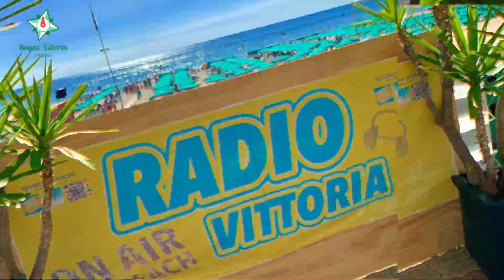PISA TV | 🗣 D’Angelo, Gucher e le ultime in vista dell’esordio contro la Reggiana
La ripresa della Serie B è alle porte. Il Pisa esordirà al Mapei Stadium contro la Reggiana. La conferenza stampa di mister D’Angelo, le parole di capitan Gucher e il punto dopo la rifinitura.